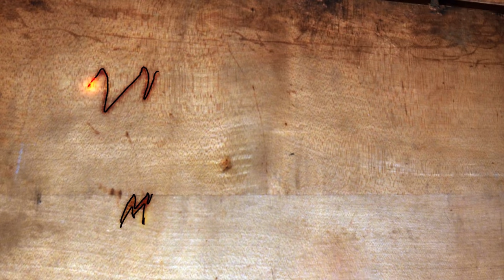Das letzte PUZZLETEIL! | Der KARTOFFELRODER | John-Deere LANZ | Mr. Moto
Autoradio mit NAVI

•Gelenkgriff Verlängerung

•Mein Schweißgerät
•Einhell Akku-Winkelschleifer
•Arbeitshandschuhe Leder
•Einhell Akku Schlagschrauber
•Einhell Akkus
•Einhell Akkuhalter
•Einhell Akku-Strahler

Meine Ausrüstung zum filmen:

1x Gopro Hero 8 Black

1x Gopro Hero 7 Black